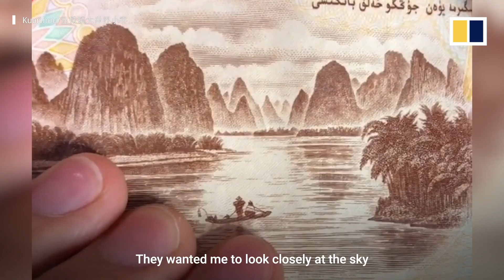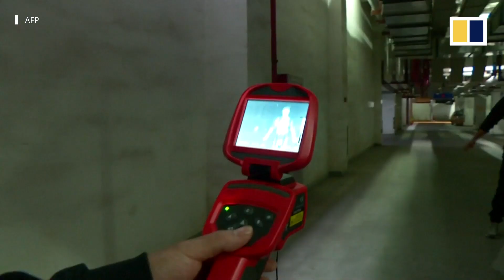Viral China this week: 84-year-old granny still gets candy from her mum, and more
You’re never too old to get candy from your mum, and more videos that went viral in China this week.